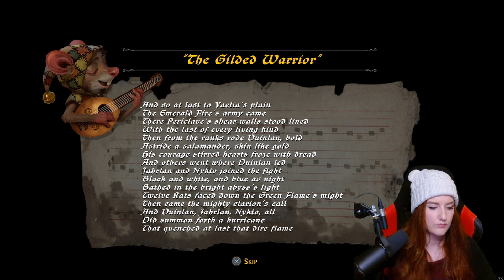Ghost of a Tale 7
Hey all and welcome back to Ghost of a Tale!
We are discovering a lot of secrets that are happening right under our noses! We dug up a chest, got some more suprises happening there, but in the end Tilo and his new friends manage to keep the island safe! Will Tilo be able to find his wife Merra? Who knows! Go check it out here!